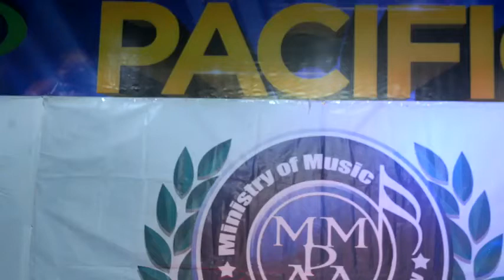MMPAA Season 103 Cover Amazed by James Otida